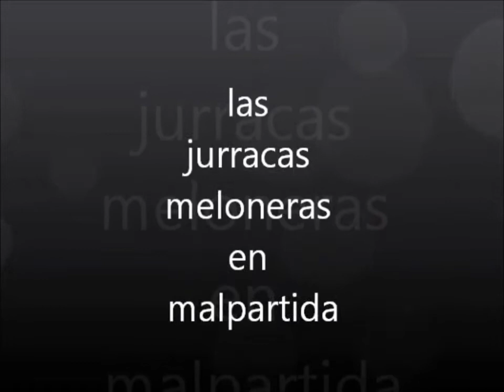enduro amater malpartida 2011 videos 2